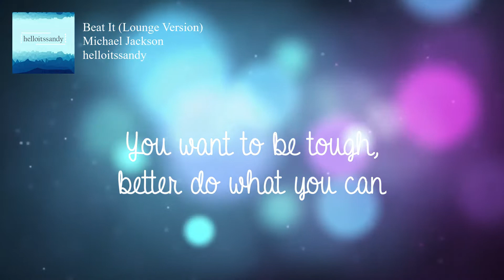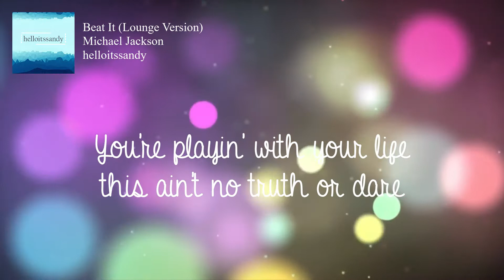Beat It - Michael Jackson (Lounge Version) (cover by helloittssandy)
Found this laidback version-instrumental of one of MJ's most famous song. I really dig this, I hope you do too 💜

This was recorded on my smule account and I decided to post this one here.

Bokeh Overlay by Josu Relax